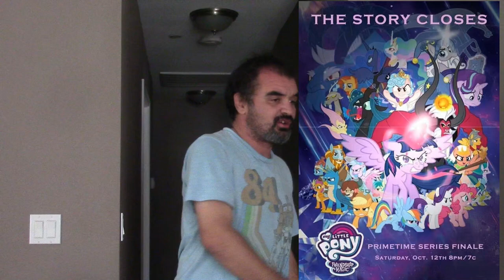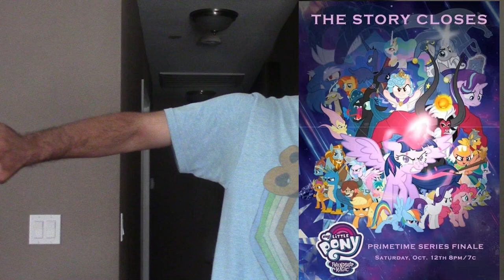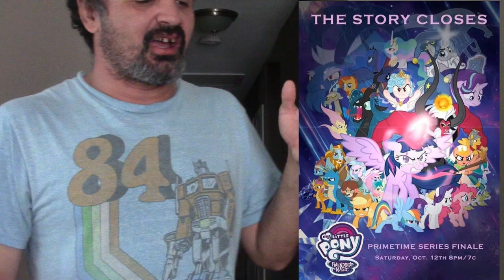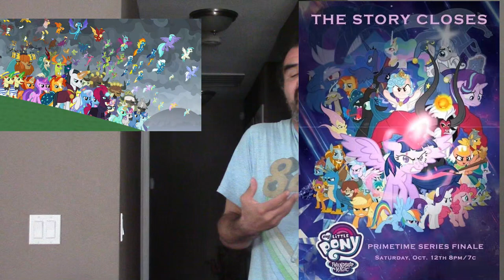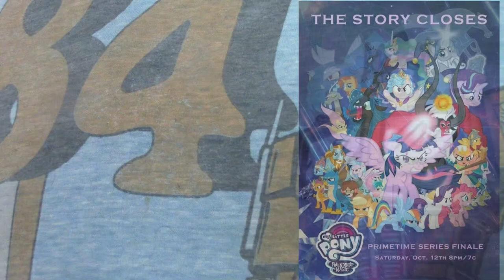Would Have The MLPSeriesFinale Worked Better As Full-Length Movie?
In response to DrWolf001's Recent video, I talk about that very topic with an answer that some may have not considered.